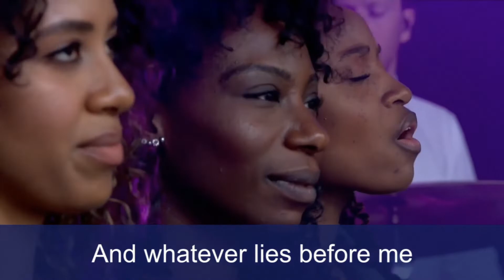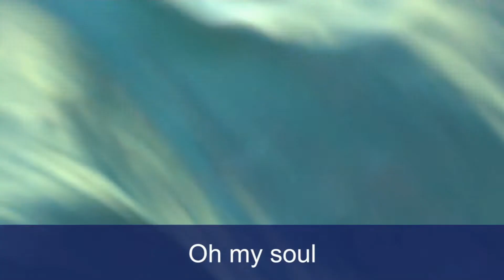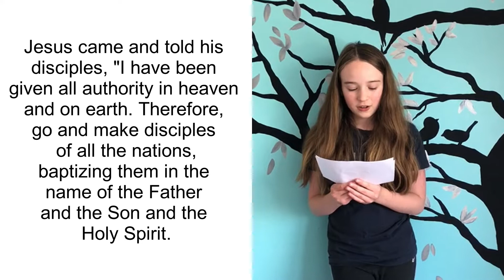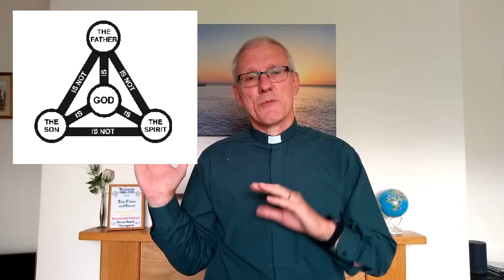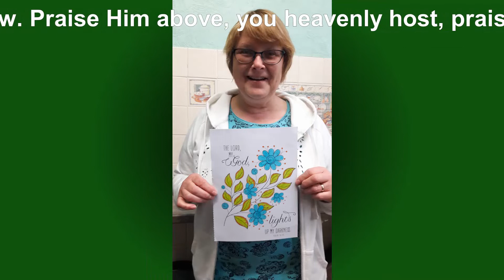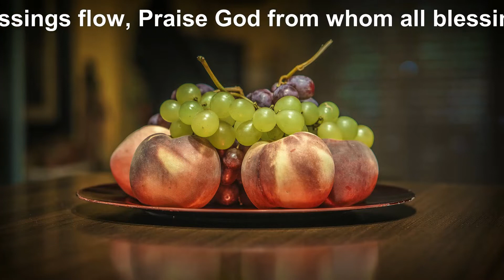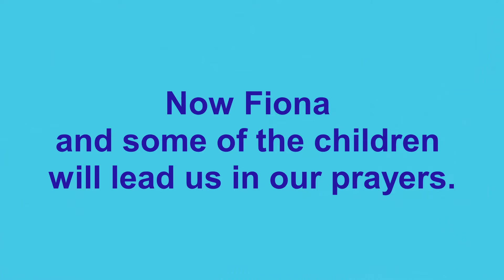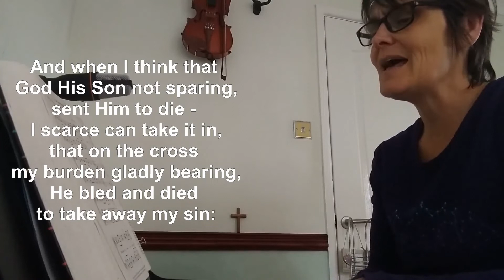All-age Sunday Service June 07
All-age Sunday Worship for Trinity Sunday 7th June 2020
with Revd Ian and Fiona Enticott, Niamh, Edward, Hollie, Izzy and music by Val Stephenson
and featuring puppets Barney and Bella.

Video outlining research findings on children and faith with Rachel Jordan

10,000 Reasons (Bless the Lord)

Praise God from whom all blessings flow (Give glory to the Father)

Tricycle: Image by OpenClipart-Vectors from Pixabay
Traffic lights, Primary Colours: Images by Clker-Free-Vector-Images from Pixabay
Jesus: Image by falco from Pixabay
Field: Image by 4653867 from Pixabay
Fruit: Image by Josep Monter Martinez from Pixabay
Landscape: Image by Dan Fador from Pixabay
Church interior: Image by Rudy and Peter Skitterians from Pixabay
Forest landscape: Image by kien virak from Pixabay
Dolphins: Image by Pexels from Pixabay
Canada Geese: Image by S. Hermann & F. Richter from Pixabay